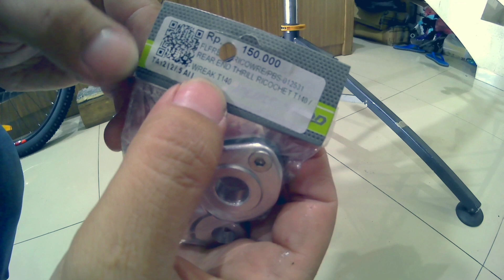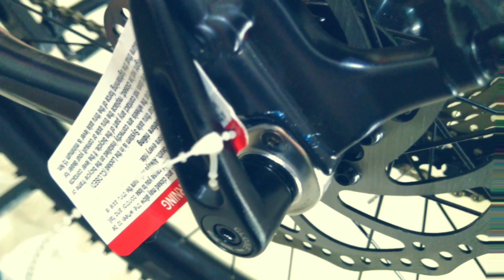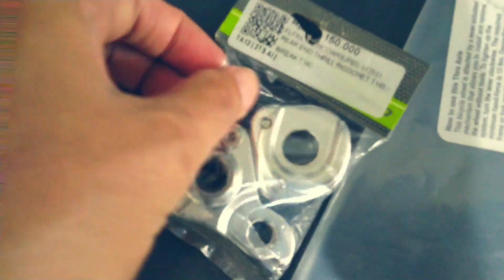MERUBAH FREEHUB BOOST QR JADI TA BOOST DI FRAME THRILL RAVAGE 2020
halo sobat gowes, di video kali ini saya akan memberikan tutorial, sebenernya bukan juga tutorial sih hanya kasih tau ravage 2020 itu bisa di rubah freehub nya yang awalnya QR boost jadi TA boost,
semoga bisa bermanfaat buat kalian yang ini upgrade freehub nya jadi TA boost ya,

untuk freehub yang masih QR boost di antara nya THRILL Wreak T140. Ricochet T120 3.0, 4.0, dan 5.0 untuk Thrill Ravage 3.0, 4.0 dan 5.0 ricochet t140 5.0
Hanya keluaran yg 2020, itu bisa di rubah jadi TA Boost ya

Selain type di atas seperti fervent t120 t140, vanquish ga bisa di rubah2 menjadi TA boost

nah untuk pembelian anting atau rear end versi TA boost bisa kalian beli di bukalapak nya WOW Alsut di sini

pembelian hub freehub disini Temukan HUB FREEHUB STRUMMER M009 BOOST TA 12X148 15X110MM UNTUK THRILL RICOCHET T140 & T160 SUPER JANGKRIK seharga Rp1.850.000. Dapatkan sekarang juga di Shopee!

maturnuwun